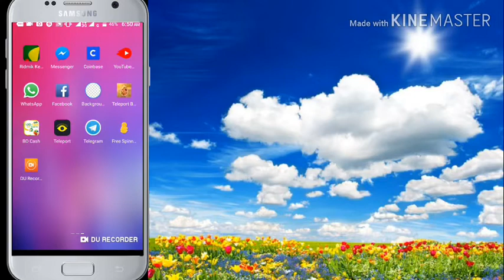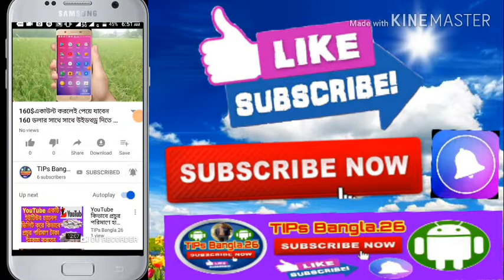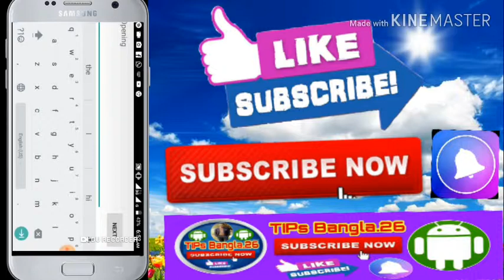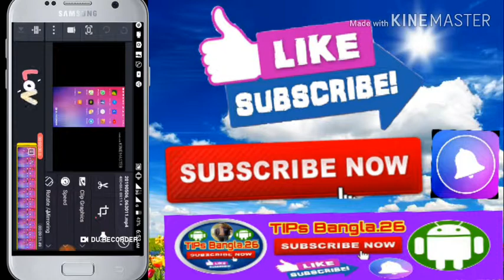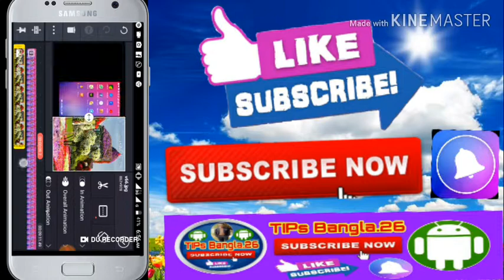কিভাবে ইউটিউবে ভিডিও এডিটিং করবেন মোবাইলের ফটো দিয়ে.youtube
কিভাবে মোবাইলের মাধ্যমে ভিডিওতে থামে লাগাবেন সেটা দেখবেন আমাদের ভিডিওটি ভালো লাগলে লাইক কমেন্ট শেয়ার করবেন